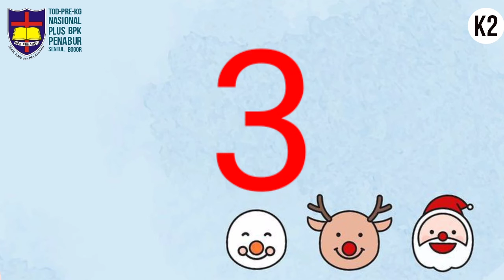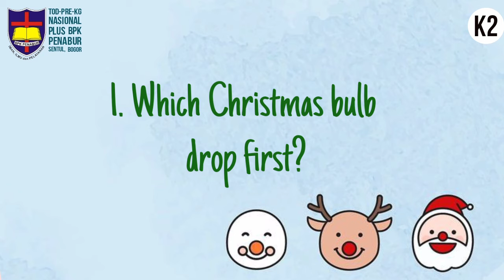K2/Math/Ordinal Numbers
K2/Math/week 22/December 7th, 2020